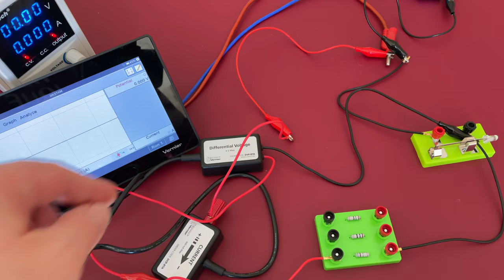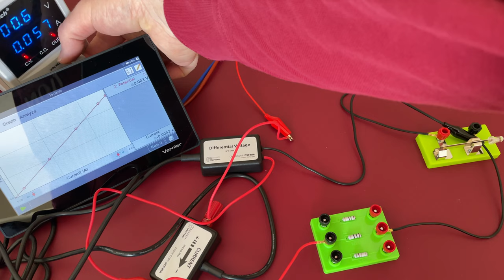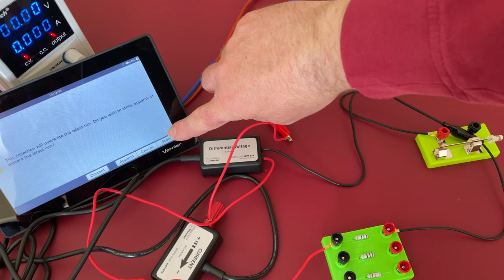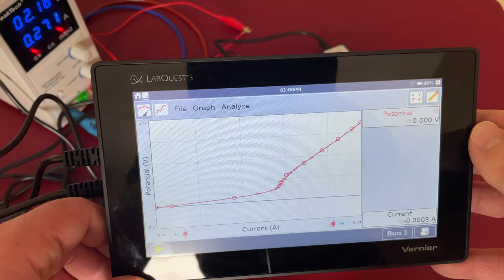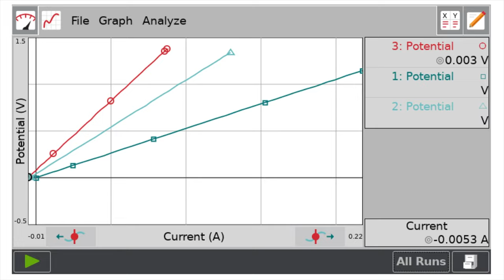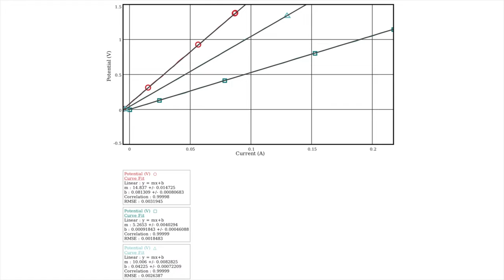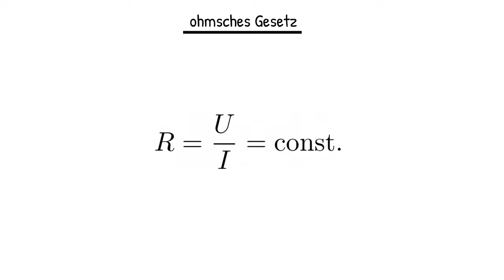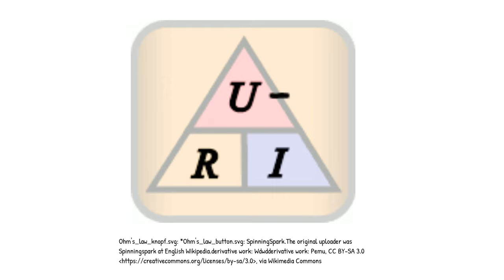Physik Elektrizitätslehre (Grundwissen + Experiment): ohmsche Gesetz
Hier lernst du, was das ohmsche Gesetz ist.